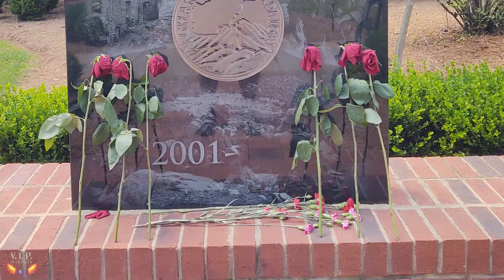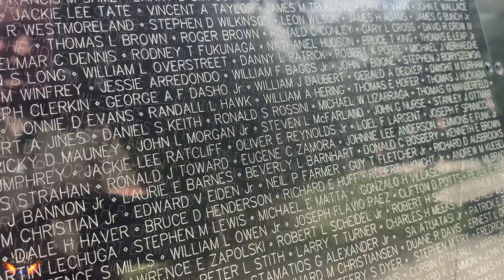Johns Creek Veterans Memorial 2024